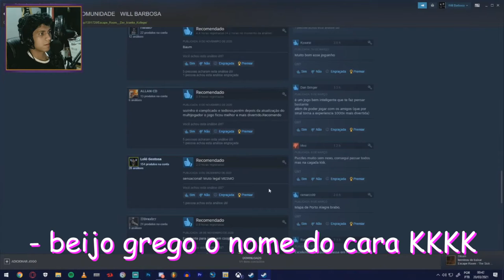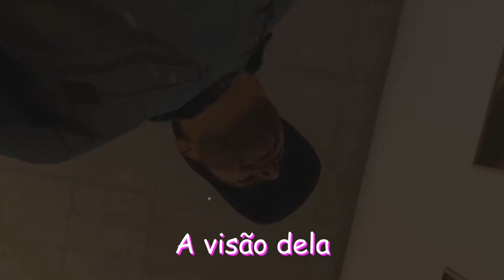Onde estamos? - Ep. 01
Eu e vinhio estamos numa sala, e precisamos escapar dela. Mas pra isso precisamos botar nossos únicos 2 neuronios pra funcionar e entender a história por trás dessa sala. Será que vamos conseguir? Assiste ae, valeu.